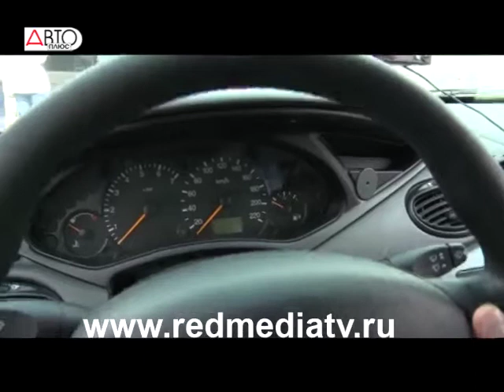Уроки безопасности вып. 65 Полигон ФСО